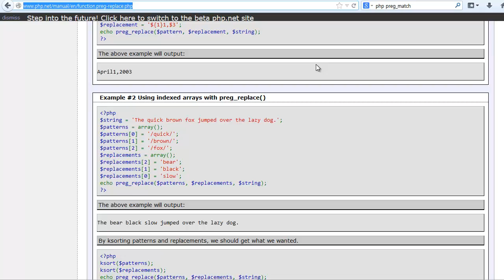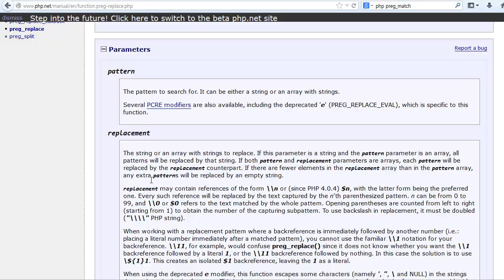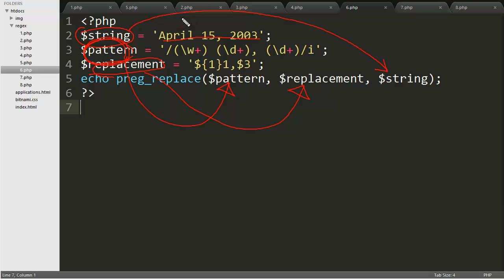PHP - 정규표현식 치환1